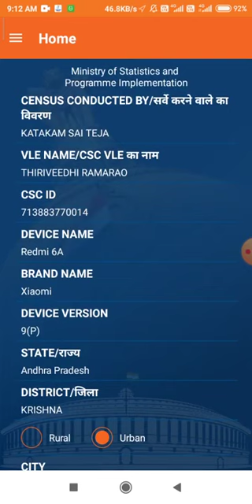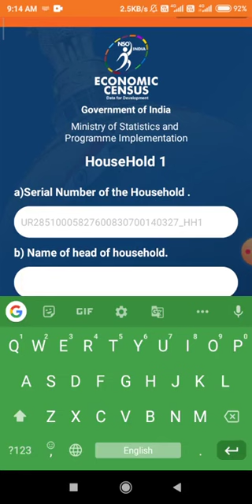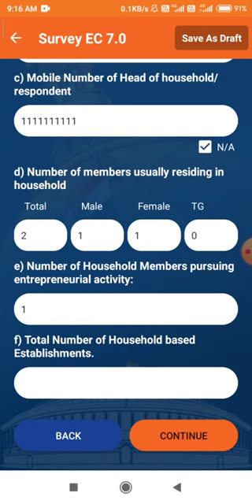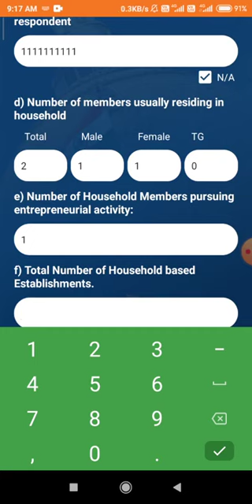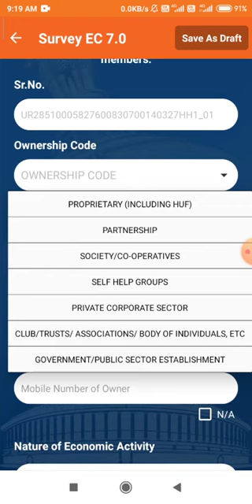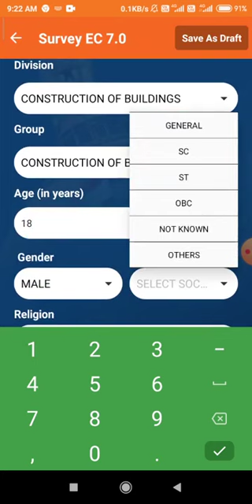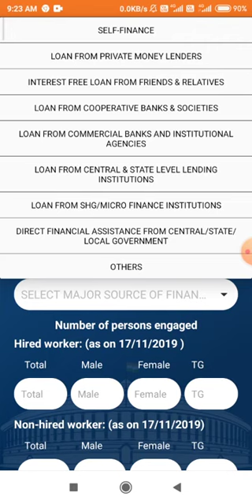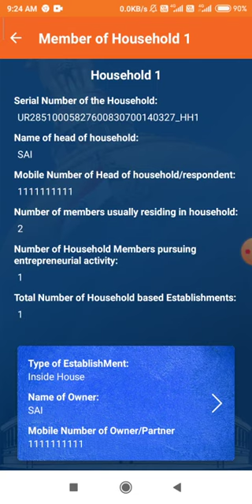Economic survey 2019 telugu YouTube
Telugu economic survey